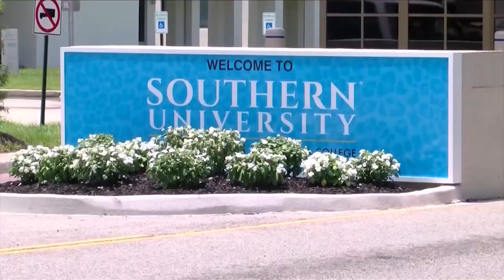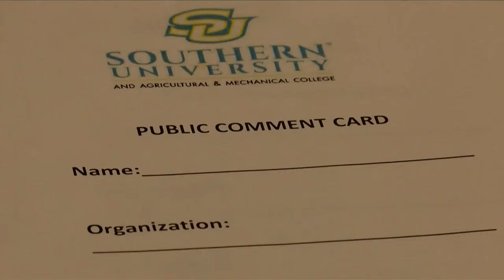President-Chancellor candidate Walter Kimbrough visits Southern University